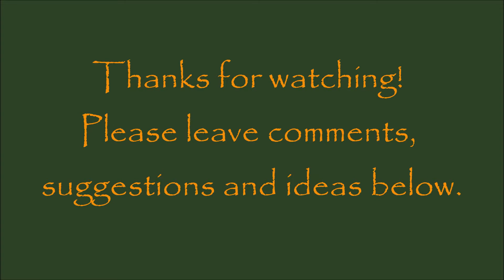YoVille Log Cabin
This is my YoVille Log Cabin. tell me what you think of it by leaving comments and ideas